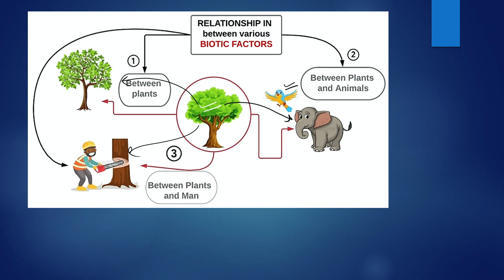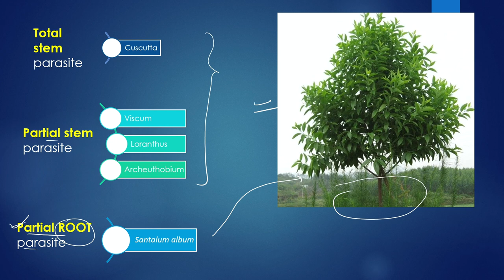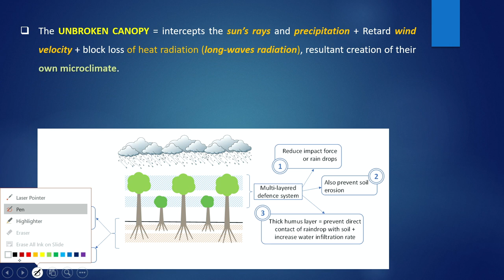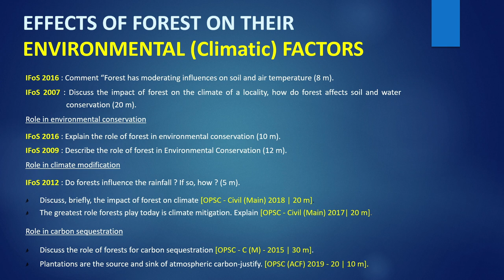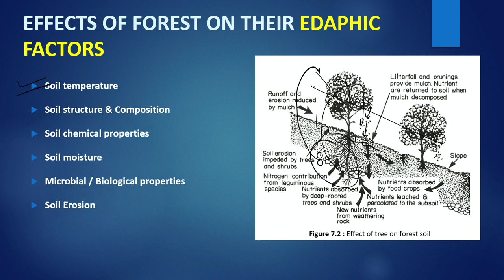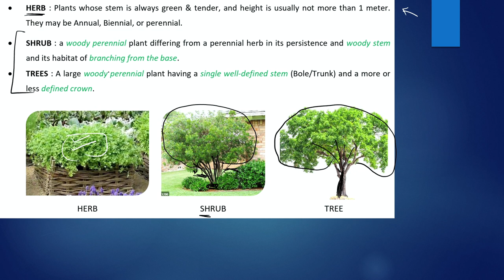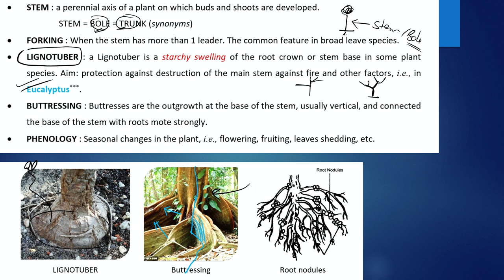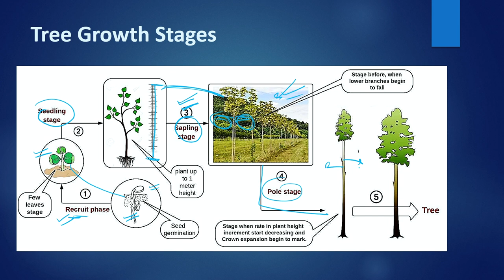6. IFoS-2021 | P1-SA | Silviculture | Biotic factors and other topics